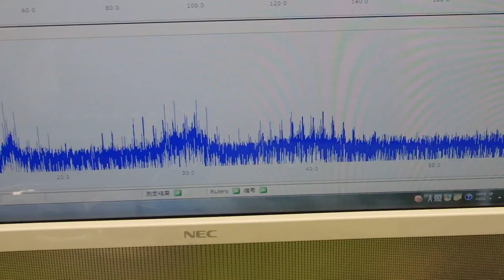オリジナル超音波プローブ ultrasonic-labo 超音波システム研究所